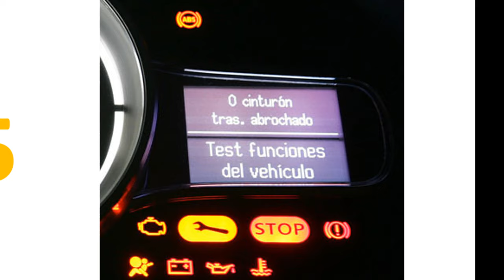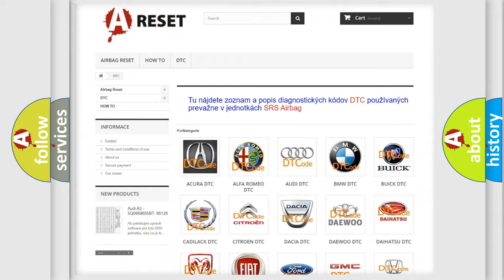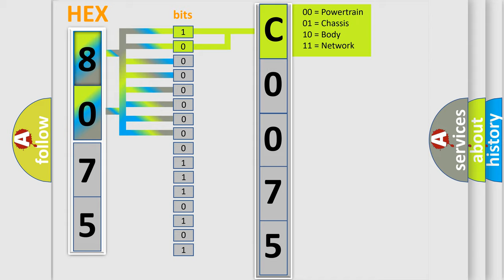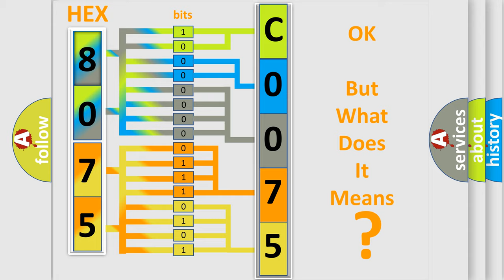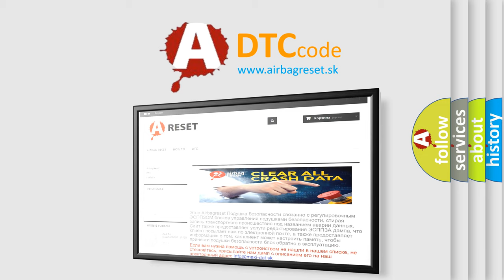DTC Jeep C0075-86 Short Explanation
Contents:
0:21 Basic DTC analysis according to OBD2 protocol standard.
1:48 Insight into programming
2:58 A diagnostically understandable description of the Diagnostic Trouble Code
3:05 Basic error definition

Make:
Jeep
Code:
C0075 86
Definition:
Ignition Coil 6 Control Circuit High Voltage
Description:
The engine is running.The ignition 1 voltage signal is greater than 10 volts.The ECM detects the ignition control circuit is shorted to ground for greater than 4 seconds or a cumulative of 30 seconds.
Cause:
 Ignition Coil circuit for a short to ground or an open or high resistance Inition Coil circuit for a short to voltage Ignition coil has failed ECM has failed
Failure Type:
Signal Invalid